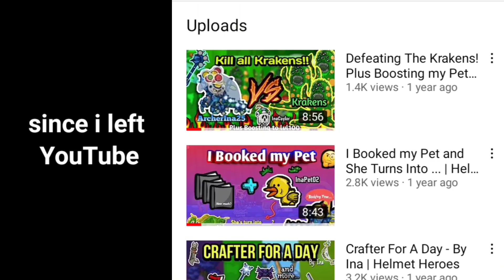The REVENGE but using a Basic Wand | Helmet Heroes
Hello everyone !!

Thx for waiting! Here is my newest video after a long break in YouTube. It seems that I've really miss playing HH and creating a content such this that's why I brought to y'all this video I've made about defeating these ugli bosses😆 I hope y'all enjoy this^^

Pretty much effort to finish this video after a quiet busy days these past.